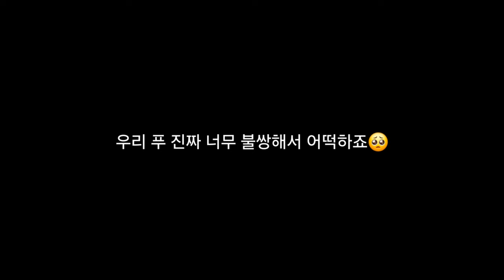푸바오가 할부지를 찾는다는 또 다른 증거 영상을 찾았습니다ㅜㅜ